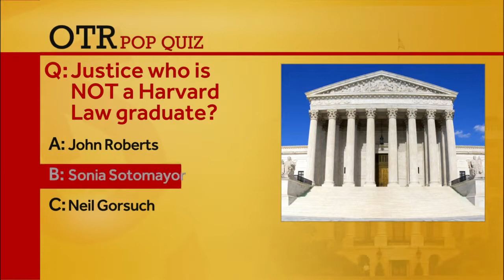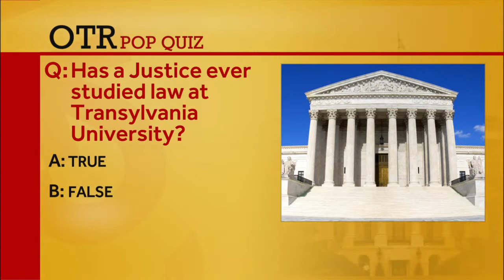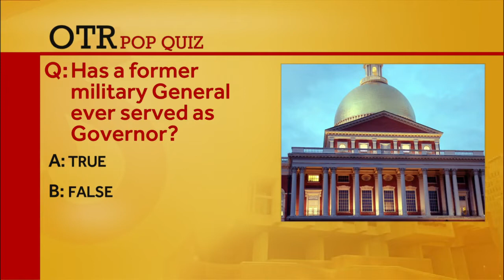OTR: Shannon Liss-Riordan explains why she is 'made for' Massachusetts Attorney General's Office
The Boston labor attorney also shares what she learned from her prior campaign for U.S. Senate.